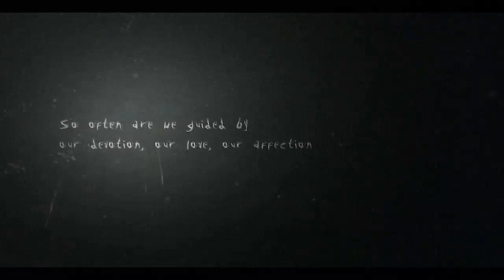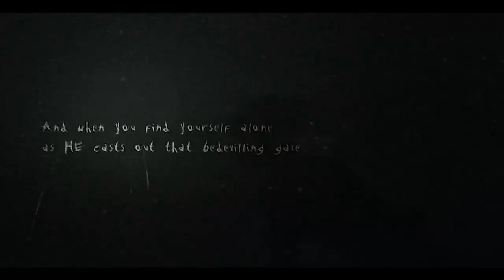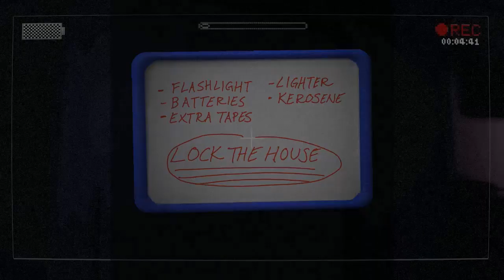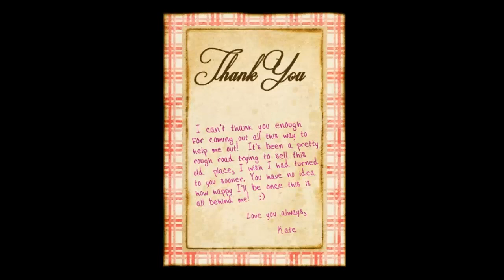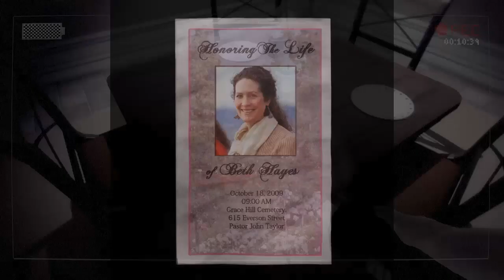Slender The Arrival - Primeiras Impressões - Parte 1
É só criar uma conta no Youtube e clicar no botão "Inscrever-se", Obrigado!

Videos Todas As Quintas E Sextas Feiras!

RC! - 7736180

Parcerias!